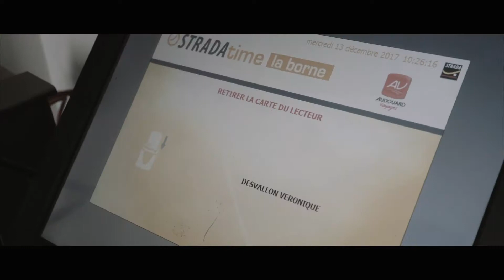[Film Promotionnel] Audouard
Vidéo de présentation Audouard à Angers